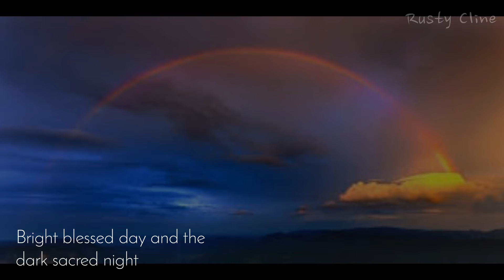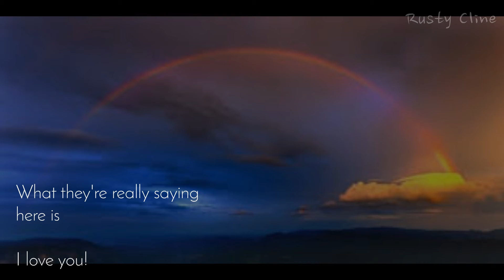Wonderful World - Louis Armstrong - by Rusty Cline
An all time classic that I practiced for years.  Finally when I quit trying to sound like Louis, I began to make headway.  No one will ever sing it like Louis... but hey the song inspires me.  Bob Thiel and George David Weiss, thank you for such a beautiful song!